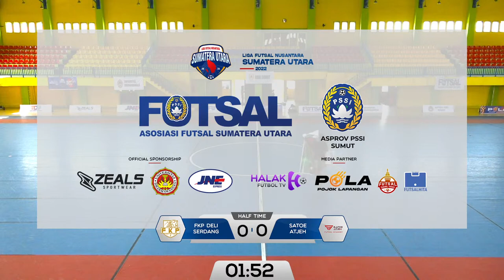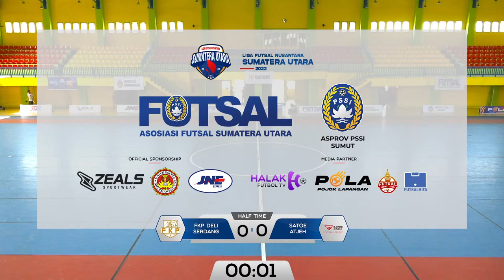LFN SUMUT : 2022 FKP DELI SERDANG VS SATOE ATJEH